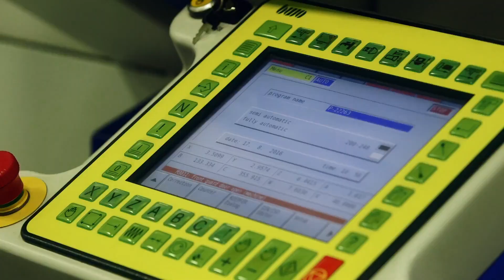Titeforce | Company advert